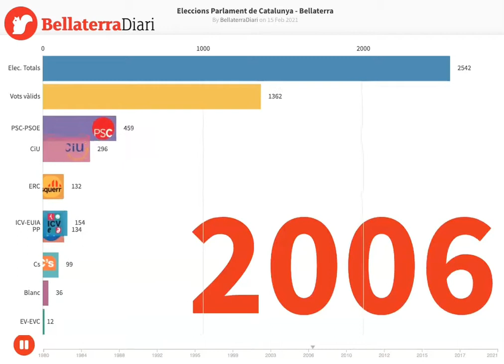El gràfic històric de totes les Eleccions al Parlament a Bellaterra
Encara amb el cap posat a les eleccions del 14-f, us compartim un gràfic històric en moviment de com ha anat evolucionant el vot a Bellaterra al llarg del temps. Es tracta de totes les eleccions autònomiques al Parlament de Catalunya des de l’any 1980 fins a l’actualitat (2021).

En ell es veuen com els anys van passant i com els diferents partits es van posicionant. Mentre uns neixen, d’altres es desplomen, i d’altres aconsegueixen mantenir cert lideratge. Una visió de la seva evolució en conjunt i en específic a Bellaterra, on el nombre d’electors totals també ha anat pujant a mesura que ho feia la població i els vots vàlids – la segona barra – ens permet saber la participació.